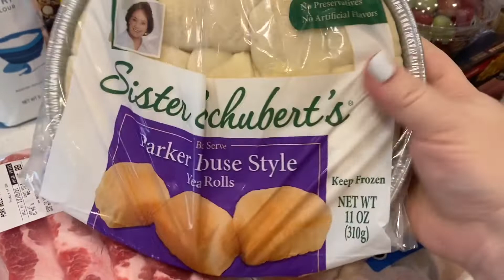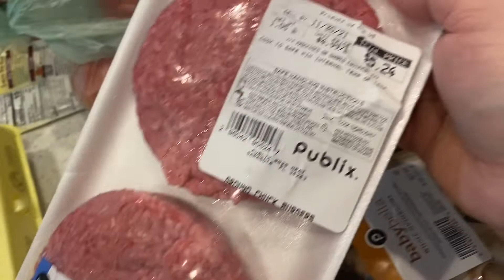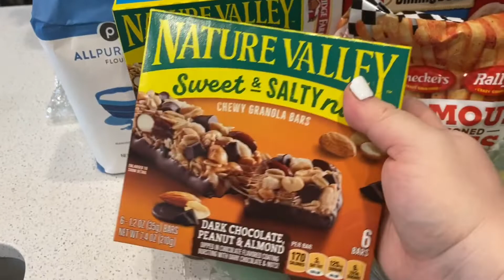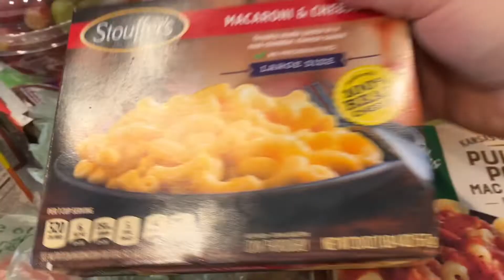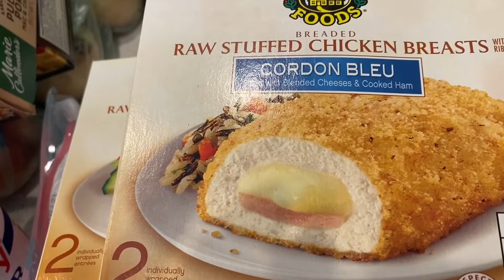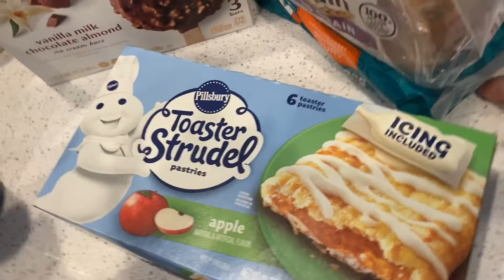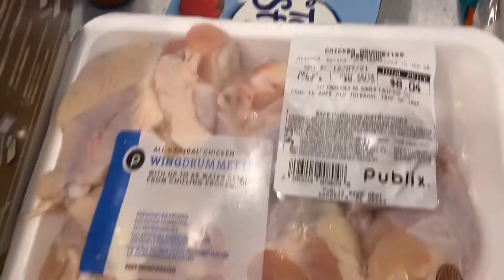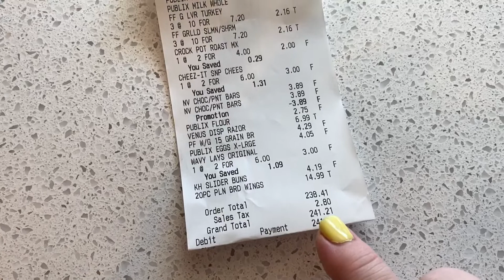ОБЗОР ПРОДУКТОВ ПИТАНИЯ В Америке 👍 ЗАКУПКА ПРОДУКТОВ НА НЕДЕЛЮ 8 декабря 2021 года .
Закупка продуктов в Америке . Обзор цен на продукты питания .